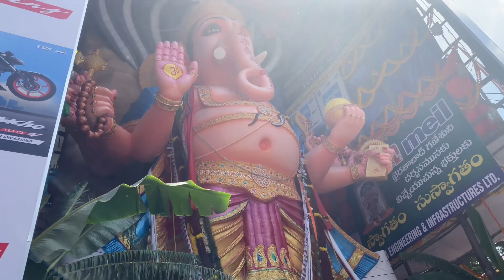Top 5 Ganesh Idols in Hyderabad 2023 | Different Types of Ganesh Idols in Hyderabad #2023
1 Khairabad ganesh
2 Balapur Ganesh
3 ￼Dilsukhnagar Ganesh
4 Ramnagar Ganesh
5 koti Ganesh

Iam using background music..

Vidio link :-